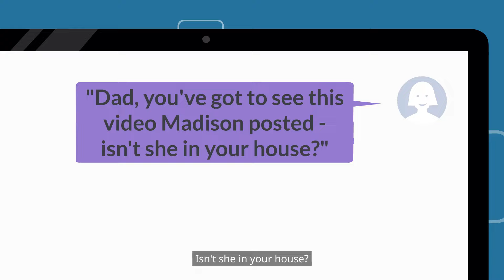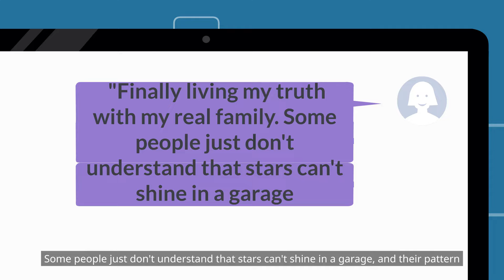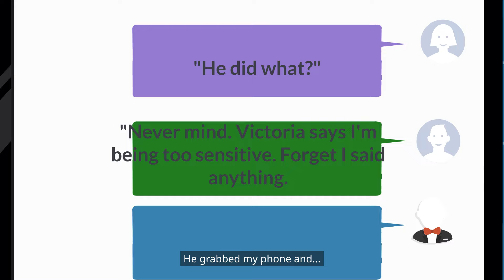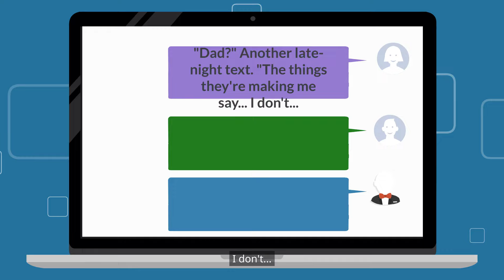My Teen Daughter Pretended to Be Orphan After Rich Family Offered Her Luxury Life!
MES Middle Eastern Stories
Our stories are about love, loss, hope, and everything in between. They are told by talented Middle Eastern artists and writers, and they are sure to entertain and inspire you.

Discover the rich and diverse world of Middle Eastern storytelling with Middle Eastern Stories. We have stories about culture, tradition, and heritage. We are a place where diversity is celebrated, and inspiration is found.

Watch our stories today and experience the magic of Middle Eastern storytelling!

Middle Eastern, Stories, Animation, Culture, Tradition, Heritage, Diversity, Inspiration, Entertainment

Middle Eastern Stories
MES